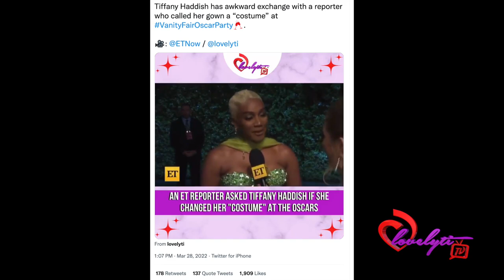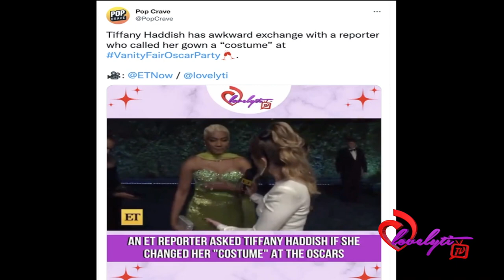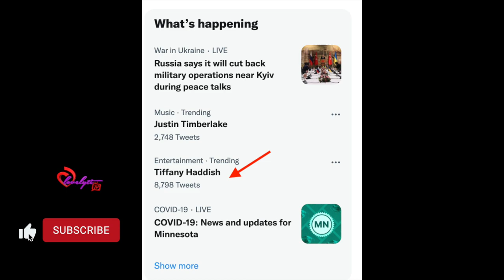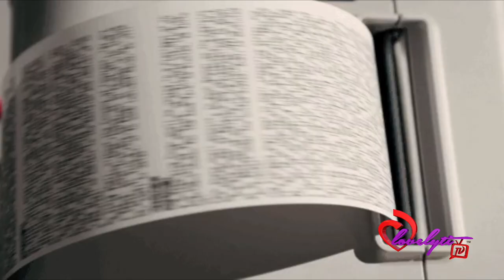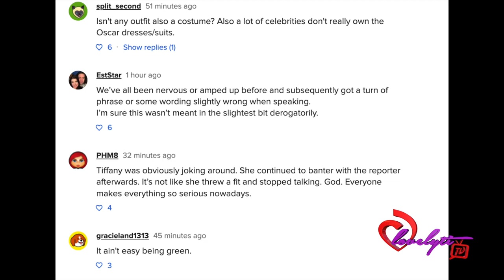Tiffany Haddish Checks ET reporter +Jim Carrey slams The Oscars over Will Smith's behavior